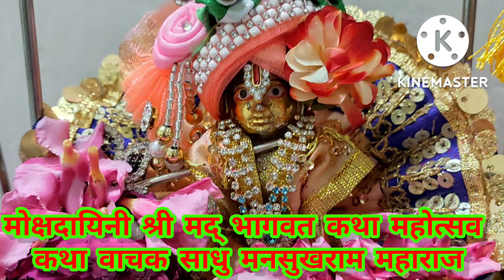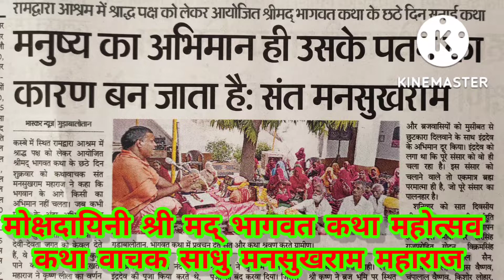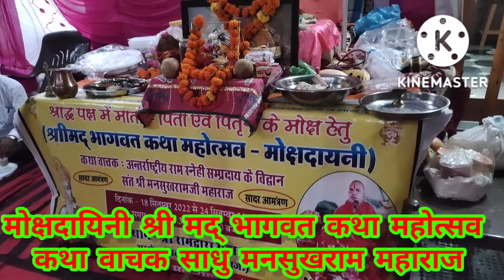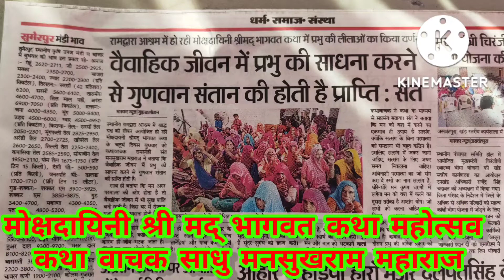श्रीमद् भागवत कथा